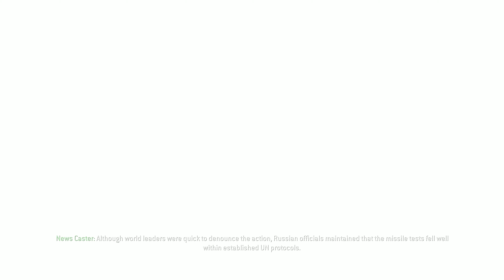Call of Duty 4 Modern Warfare Game Over Mission 18 4K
Game Over - Last Mission